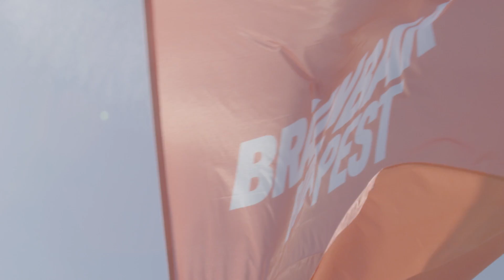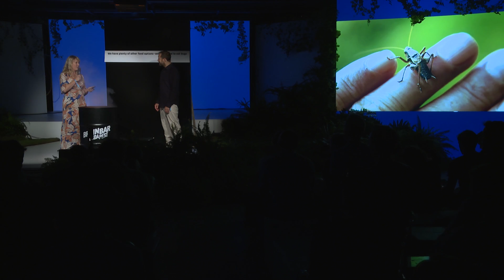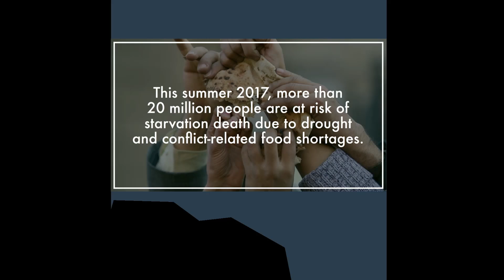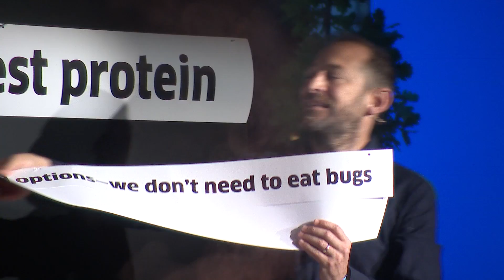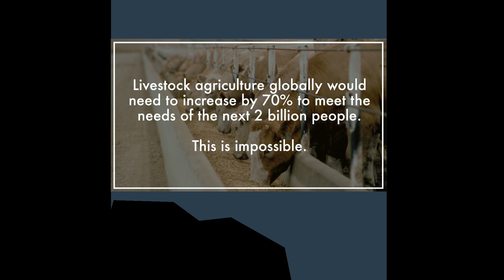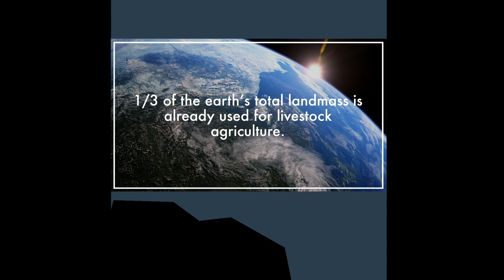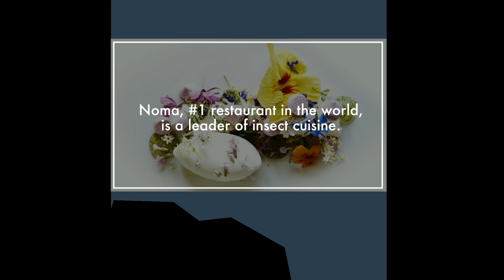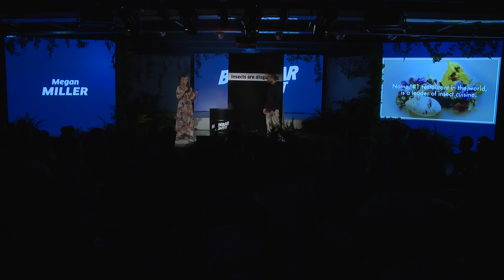Insects for Breakfast? | Megan Miller at Brain Bar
Do we have plenty of other food options or should we eat bugs in the future? Are crickets really that disgusting? Megan Miller, co-founder of Bitty Foods reveals the revolutionary idea that insects are the best sustainable source of protein for humans.